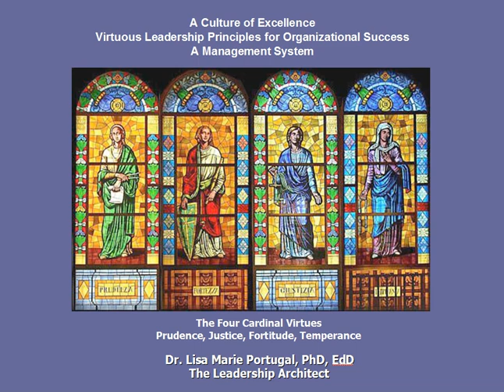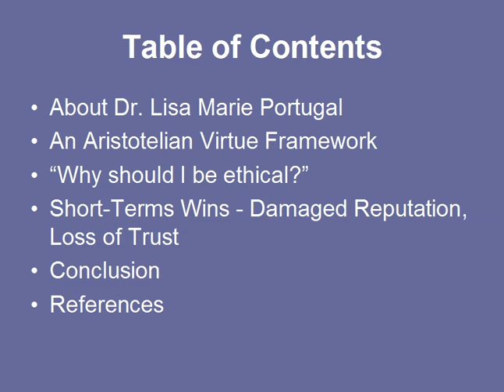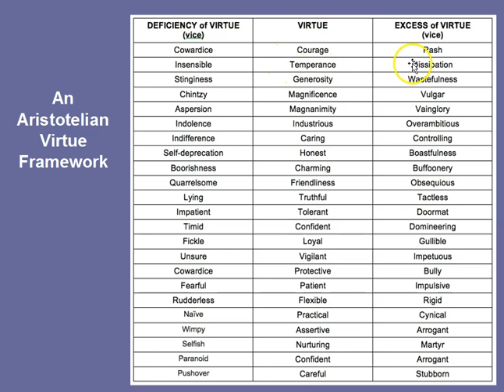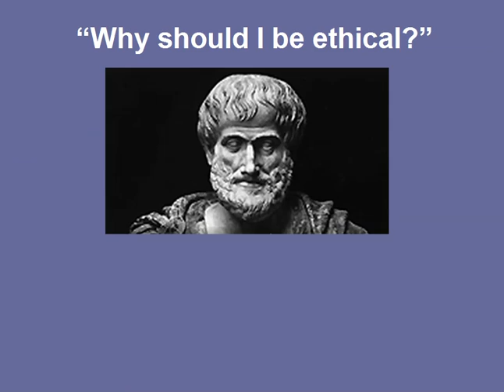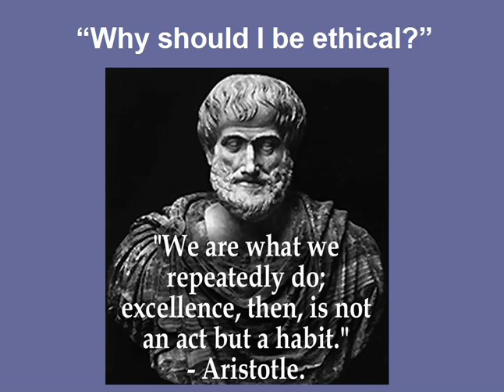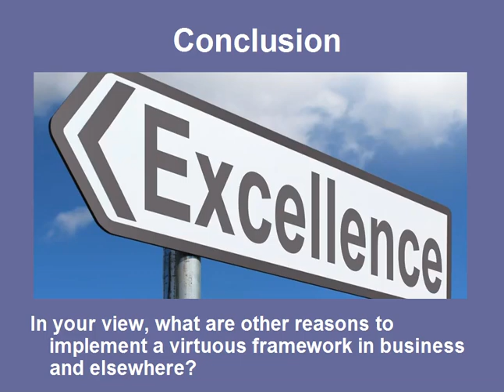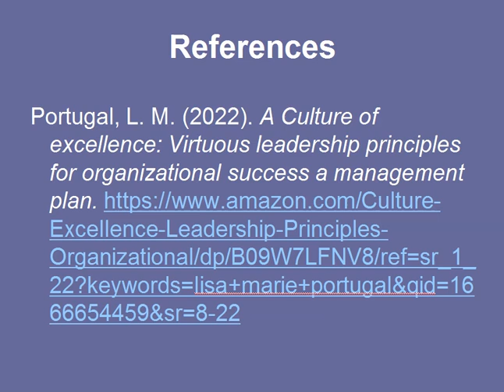1.30 Aristotelian Virtue Framework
An Aristotelian virtue framework with utilitarianism and duty theory can be a useful rationale for convincing business executives about the value of a shared culture of excellence for organizational success.
Trendsetter
Mood Maze
Music from Uppbeat (free for Creators!)